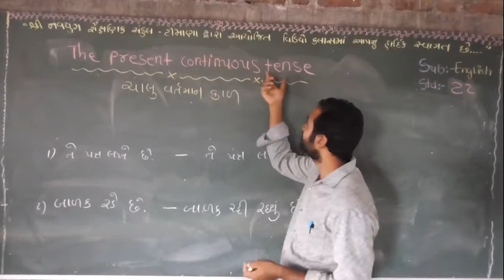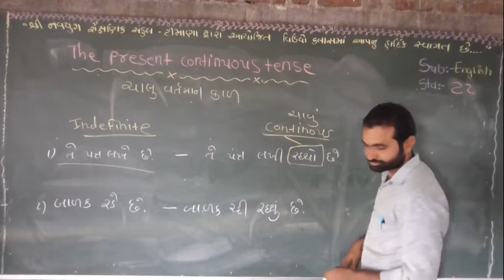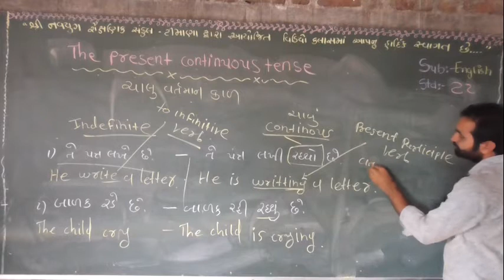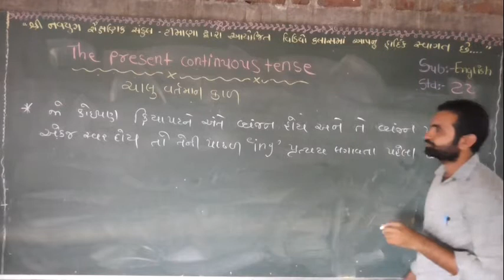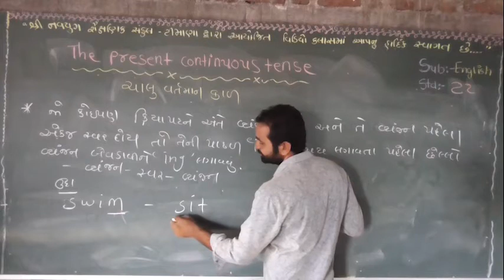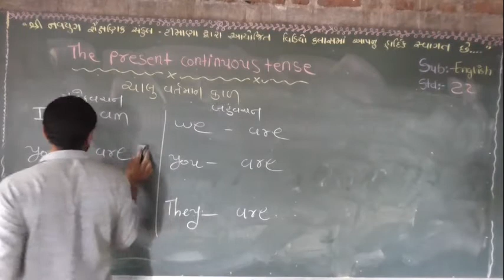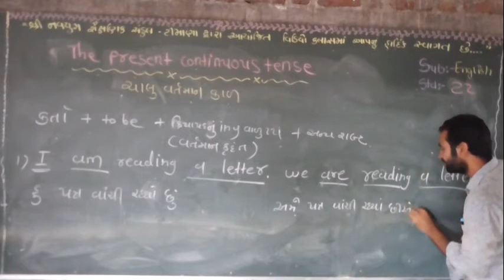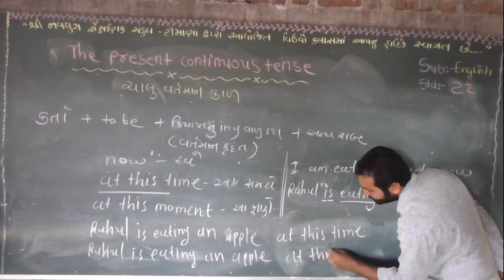ધોરણ 6 ધોરણ 7 ધોરણ 8 અંગ્રેજી વ્યાકરણ Standard 6 Standard 7 Standard 8 English Grammar